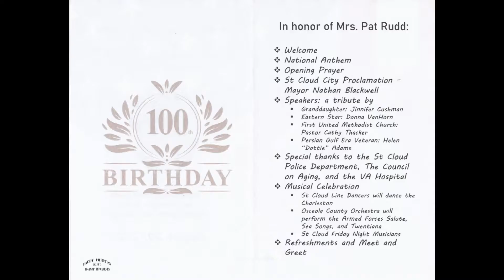Pat Rudd's 100th Birthday Celebration